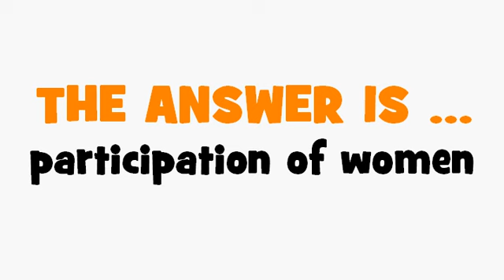FRENCH TRANSLATION QUIZ = participation des femmes